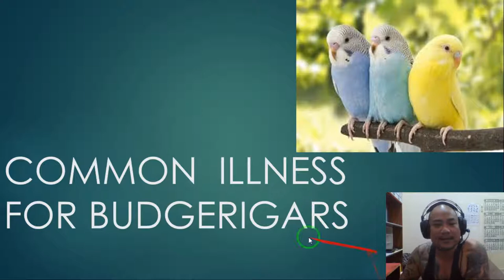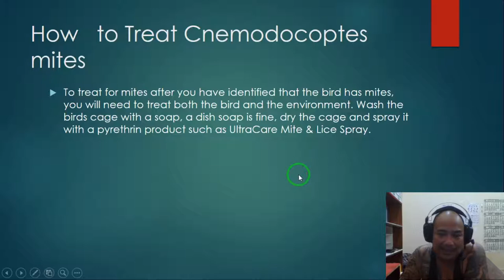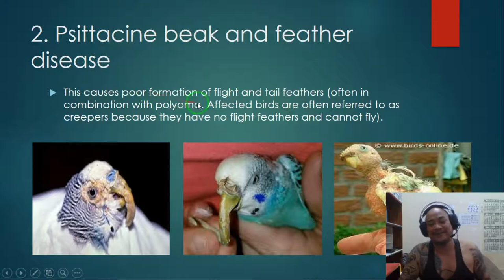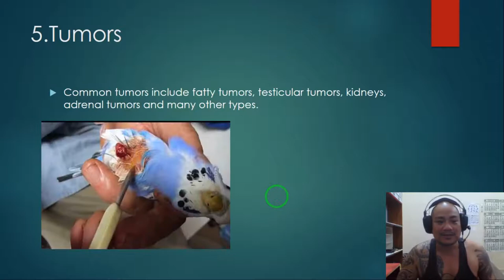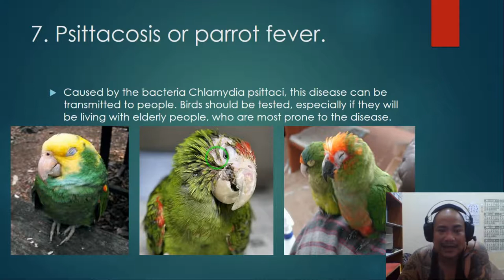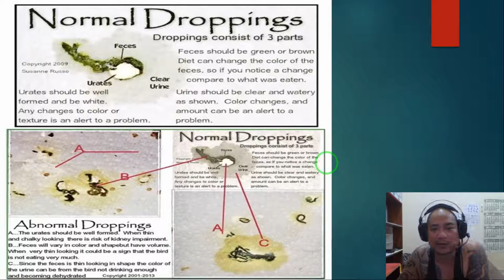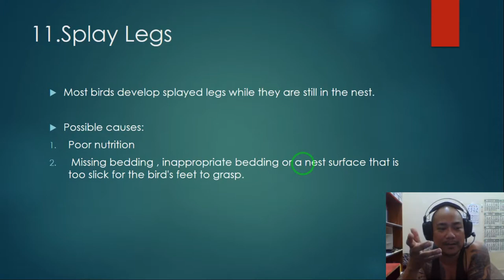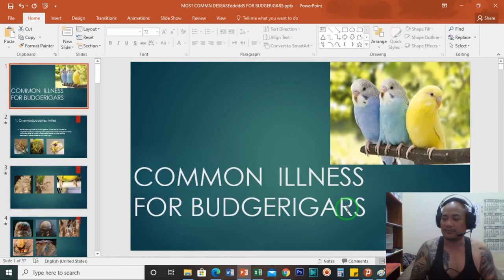Common Illness of Budgerigars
Most common illness of your parakeets, how to avoid and treat this illness.
budgerigars@illnessofbudgies@sickbudgies